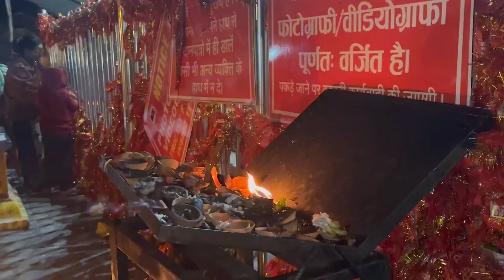kedar Nath Ek rat || Kese Hota h abhishekh Pooja ratri me ||abhi Kitani h thand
Es video me abhi Kedarnath me Sabhi update bataye gye Han Jese moasm kesa h ,kitani thand h or  om kha par laga h Jese  bahut sari jankari di  gyi he or Sabse khas es video me Vishesh Pooja ratri abhishekh kese kare uske bare me jankari di gyi h. Thodi si jankari amrit kund ke bare me bataya Gaya h